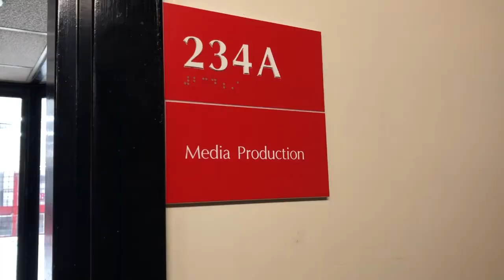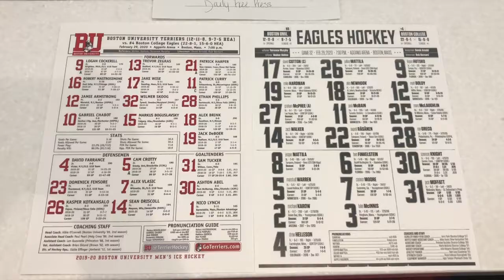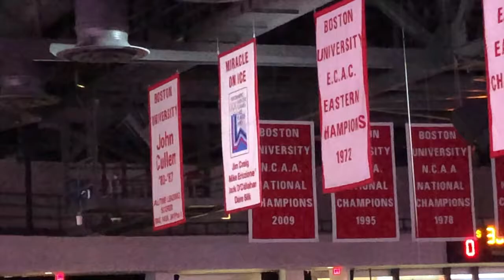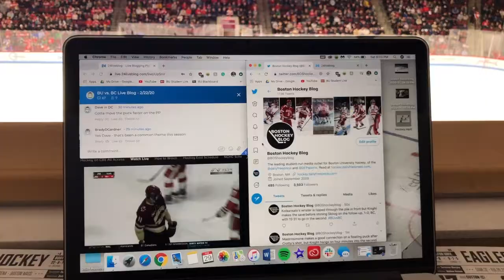BIG DAY OF HOCKEY! BU Sports Journalism Vlog | 2-29-20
In this video, I take you along on my day with broadcasting BU women's hockey in the Hockey East Quarterfinals before covering BU men's hockey vs. BC in the Battle of Comm. Ave.